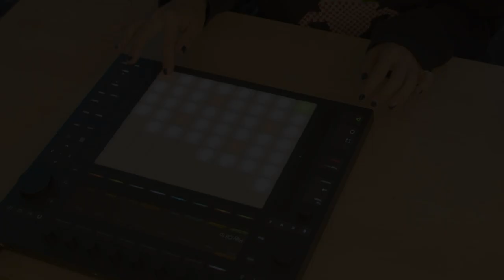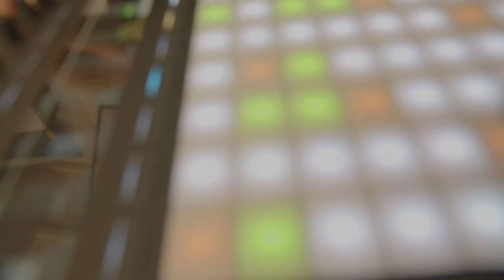Kyoka joins us to play the new Ableton Push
We invited artist Kyoka to play with the new Ableton Push for the first time. This is her first jam on the instrument, with no prior preparation - built from scratch with her own self-produced sample library.

Videographer: Frank Zerban
Editing: Peter Kirn

And for CDM's full coverage of Push --

Complete technical details, behind the scenes, including the hardware, I/O capabilities, and first Max for Live and RNBO compatibility information: